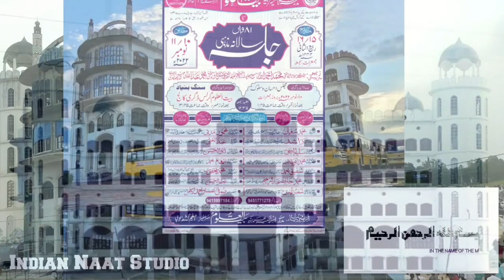New Video | Shabbir Ahmad Muzaffarpuri | 81wa Salana Mazhabi Jalsa Baitululoom Saraimeer Azamgarh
New Kalam

Indian Naat Studio

Voice Shabbir Ahmad Muzaffarpuri Tauqeer Alam Gazipuri

About Salana Mazhabi Jalsa Madarsa Islamia Arbia Baitululoom Saraimeer Azamgarh Up India